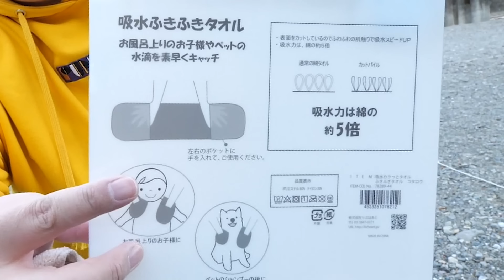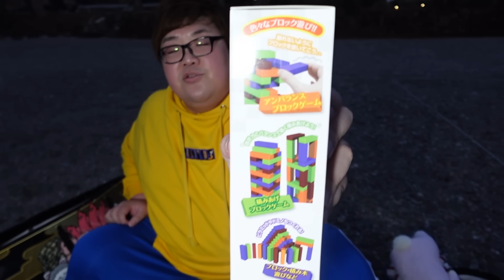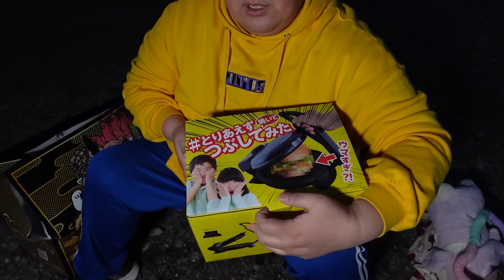【福袋】ヴィレヴァンの福袋の中身だけで生活したら生き抜くことが出来るのか?!やっぱりクセが強すぎたwww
ヴィレヴァンの福袋は本当に面白いです!!!毎年ありがとうございます!!!

【撮影協力】
ケニーズ・ファミリー・ビレッジ

【デカキンの肉離れ】(生放送のサブチャンネル)

〒107-6228
デカキン 宛